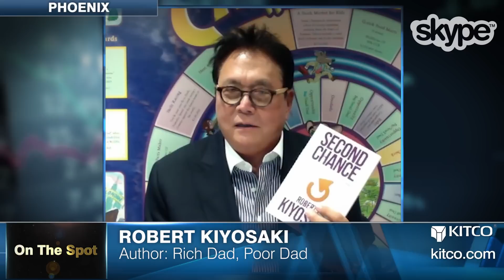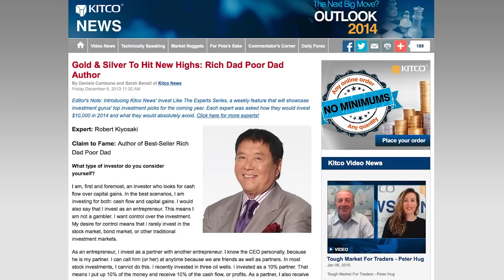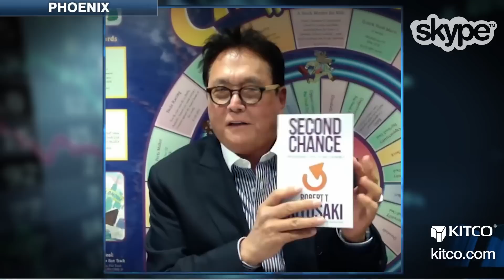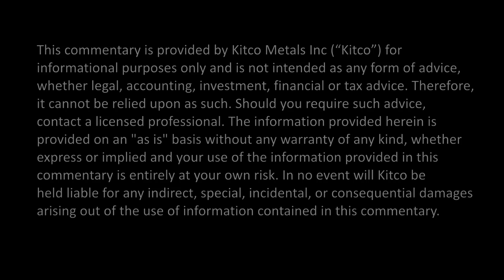"Cash Will Be Trash," Future Of Gold “Very Good” – Rich Dad’s Robert Kiyosaki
Kitco News speaks with Rich Dad, Poor author Robert Kiyosaki to find out how he sees gold, oil and stocks in the coming year, given the volatility in financial markets this month. “Get out of the stock market!” is his clear message to investors in his latest book “Second Chance: for Your Money, Your Life and Our World.” Kiyosaki says he thinks the future of the dollar is bleak, which would translate into a “very good” future for gold prices. “When the euro collapses, it means the dollar will collapse soon thereafter,” he says. When asked if he allocates 5-10% of his portfolio in gold, Kiyosaki says he actually has more and stored in “faraway places.” There’s just one little problem. “The problem with gold…is when I spend gold, when I redeem gold, I’m taxed at 33% and that’s really high,” he says. “So I hold gold not as an investment, I hold it just in case – which I think will happen – the dollar, the yen, the euro and the pound will collapse.” Tune in now to hear more from famed investor and author of bestselling book Rich Dad, Poor Dad Robert Kiyosaki. January 7, 2015.